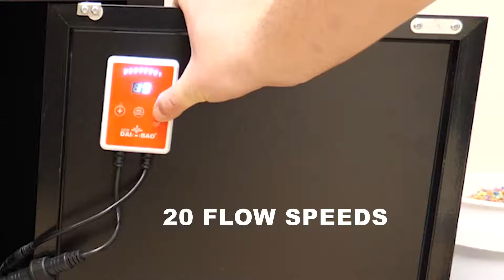DCS Video Google Ads